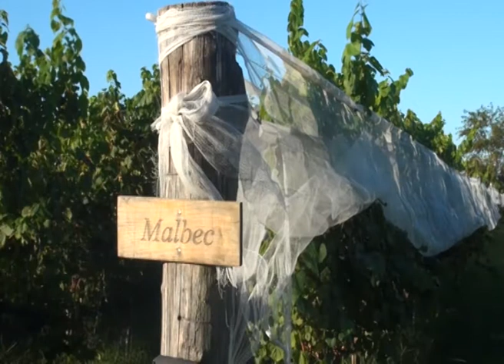FINCA LAS ANTÍPODAS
El viñedo juninense ya dio la primera cosecha. Mariano Tessone.